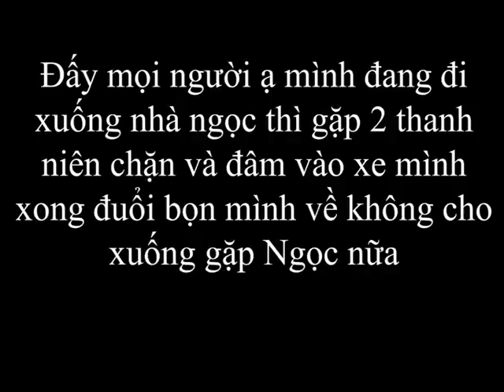Đức Toại || Bị Chặn Đường Khi Đang Xuống Nhà Phạm Ngọc....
TRong video các bạn nghe có những bài hát của anh linh hee